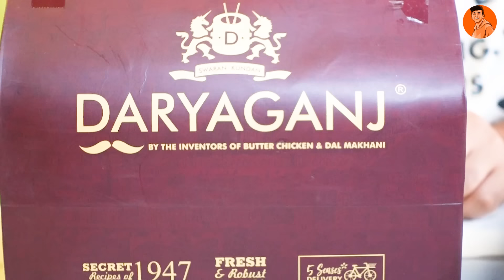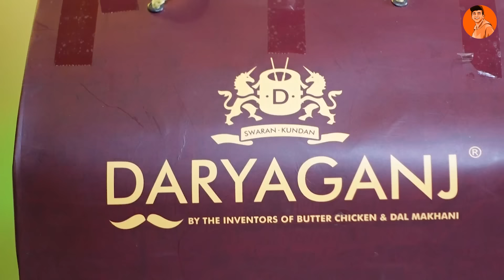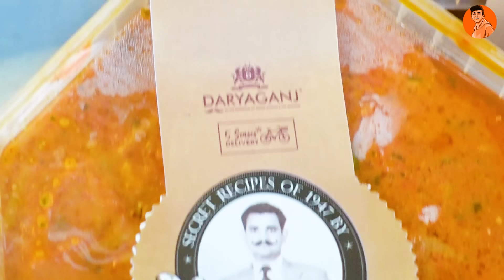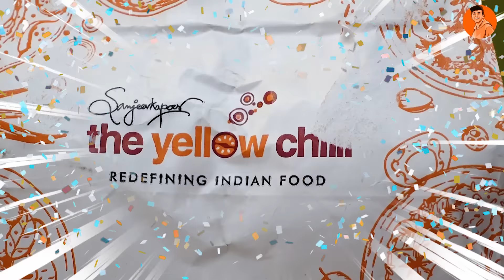Spending Rs2000 at Sanjeev Kapoor vs Rs2000 at Daryaganj Restaurant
Spending Rs2000 at Sanjeev Kapoor vs Rs2000 at Daryaganj Restaurant😁aj fir sanjeev ji baaji marenge?🤔